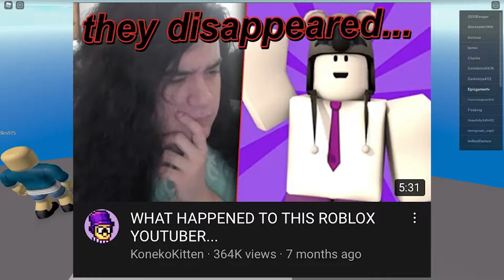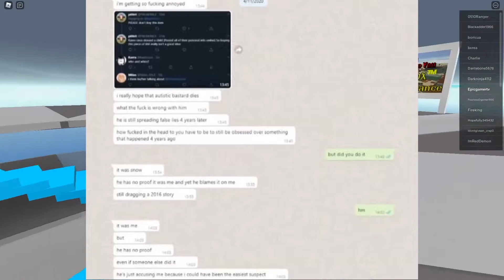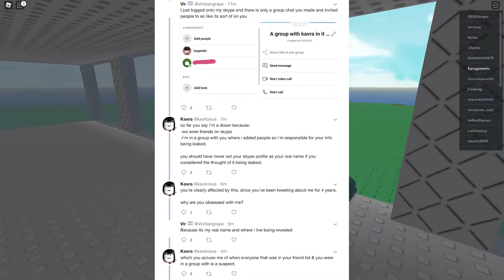What Happened to Kavra?